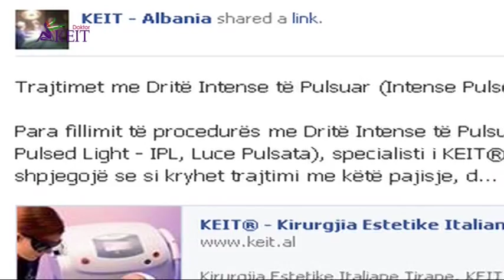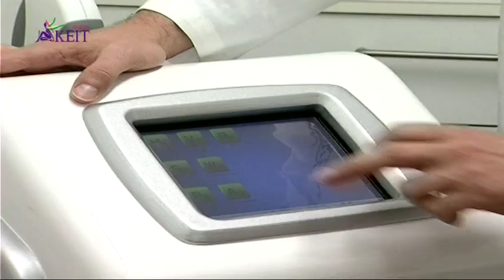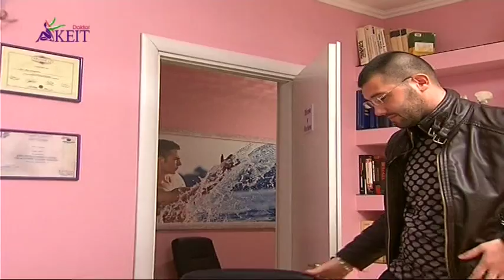Romir Beltoja - depilimi permanent me Evolution Light Machine, Dr. KEIT